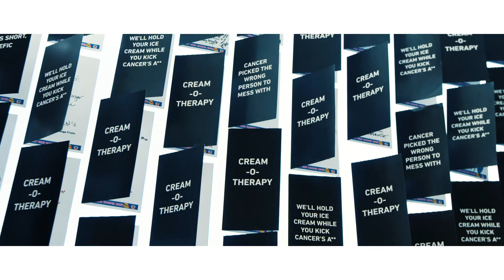Cream -O- Therapy